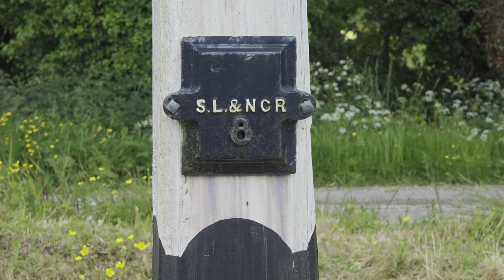Discovering Fermanagh's Railways: Florencecourt Station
Alan Devers Discovers the history of the Fermanagh Railways in this new series of videos from Headhunters Barber Shop & Railway Museum which travels the route of the Sligo Leitrim and Northern Counties Railway and Great Northern Railway Ireland.

Florencecourt Station
The railway used the grand title of Florencecourt for this station which was situated in Letterbreen.  Florencecourt was the home of the Earls of Enniskillen and was several miles away.  The main customers of the railway were the County Council road service and the firm of J.J Coulter's general stores.  Florencecourt station has survived intact apart from the Signal Box and is now a private house.

Photographs courtesy John J. Smith Collection Bluebell Railway, Charles Friel, & Headhunters Railway Museum